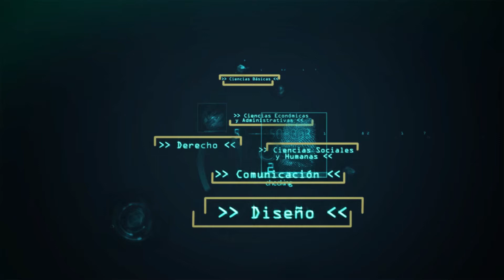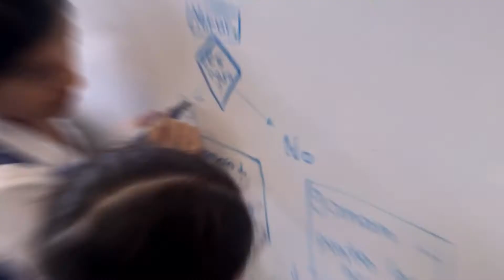Ganador Mejor Programa de Investigación XIII Jornadas de Investigación e Innovación – 2019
Este año el ganador al mejor programa de investigación fue: Innovación, Tecnología y Creatividad en el Aula, en el marco de las  XIII Jornadas de Investigación e Innovación – 2019, Cuarta Revolución Industrial, nuestra nueva apuesta.